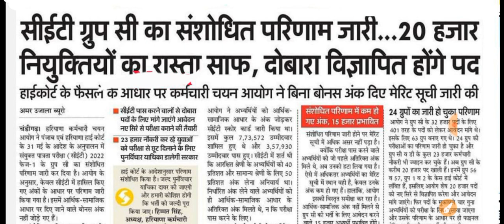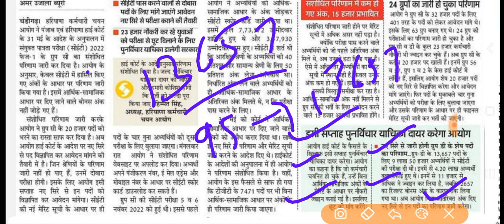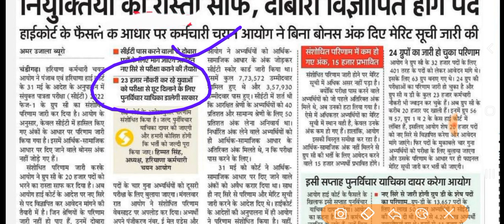GROUP D Result रिवाइज होगा !! Group C CET Schedule!! 20 Group Review !! TGT Result 7471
*हरियाणा ग्रुप डी के लिए टॉप 5 पोस्ट*

*ग्रुप डी की सबसे शानदार पोस्ट पूरी जानकारी के साथ*

*ग्रुप डी की 2nd सबसे बढ़िया पोस्ट पूरी जानकारी के साथ*

*Peon की नौकरी कैसी होती है क्या-क्या काम करने पड़ते हैं*

*हरियाणा के टॉप 10 डिपार्टमेंट*

*ग्रुप डी नजदीक ड्यूटी वाले डिपार्मेंट*